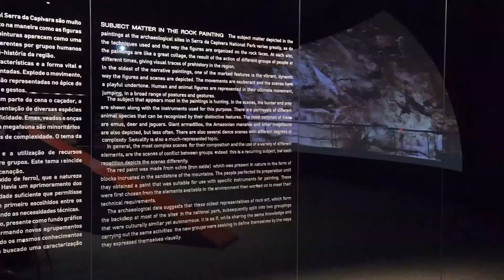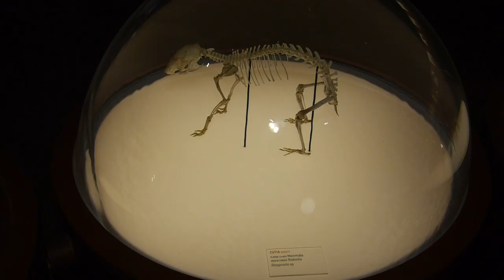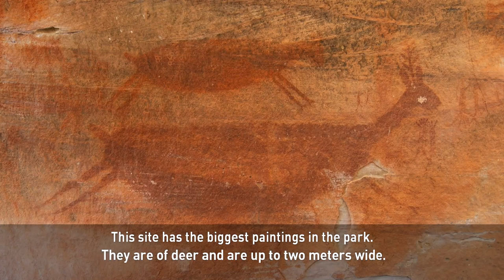Brazil’s Nature Museum exhibits evidence of man’s arrival in the Americas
In 1973, a Brazilian archaeologist journeyed to an area of ancient rock and thorn forests in the remote, northeastern part of the country. She wanted to see for herself some cave paintings which had been found there.

Her research led to the discovery of some of the best preserved pre-historic art and relics in the world. They have also challenged the classical theory of when and how humans first arrived in the Americas.

Niede Guidon has achieved her life’s ambition by opening a museum to display those discoveries.

Correspondent Stephen Gibbs reports.